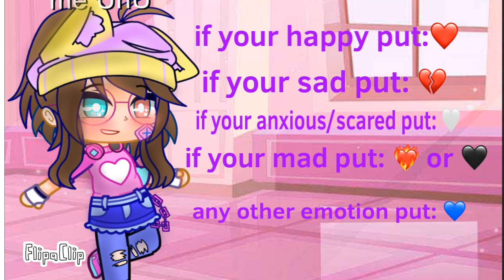Tell me how you feeling :)